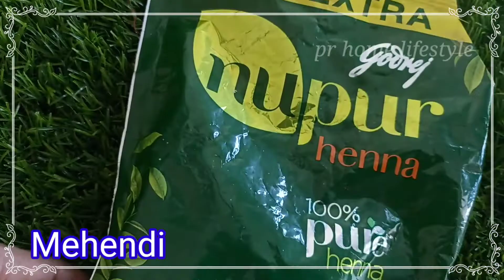How to make a henna paste at home | Secret for Dark stain| Perfect Dark mehndi paste at home